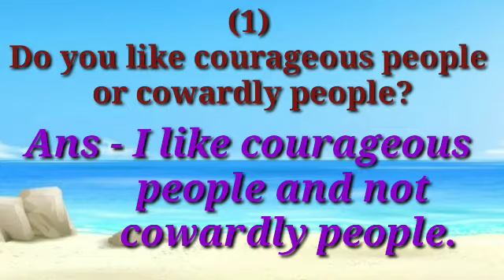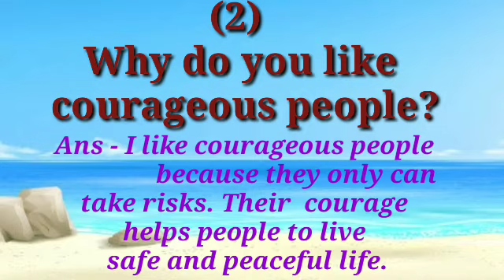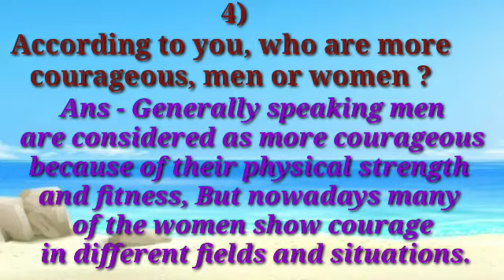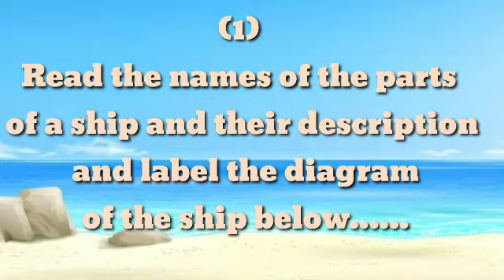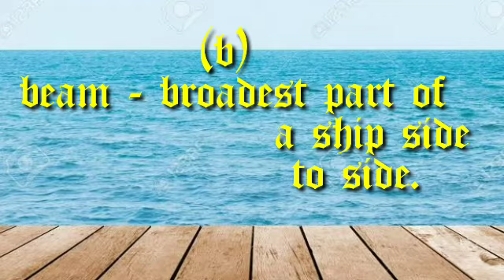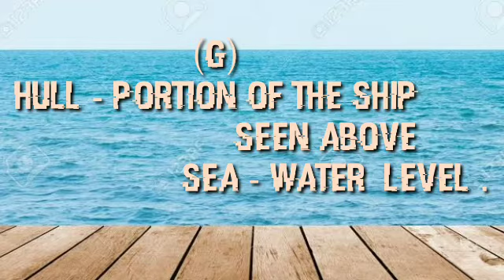Class -8th - English | Unit -2.5 - A Heroine Of The Sea | Warming Up Activities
Unit -2.5 - A Heroine Of The Sea |
Warming Up Activities |
With Questions and Answers

For all Topics of .
                  class - 8 th
               subject English
Click on following playlist Link.